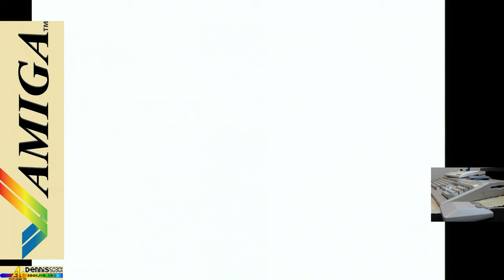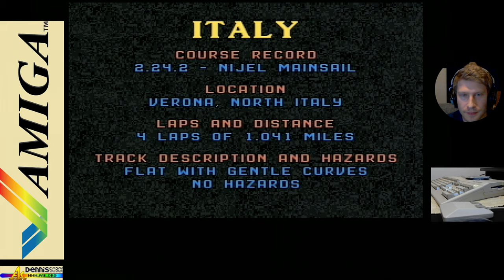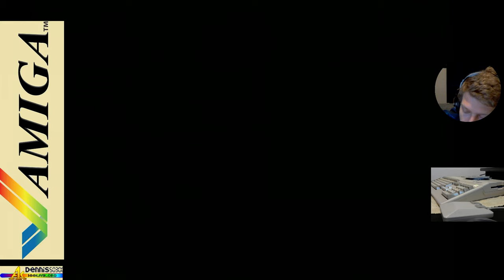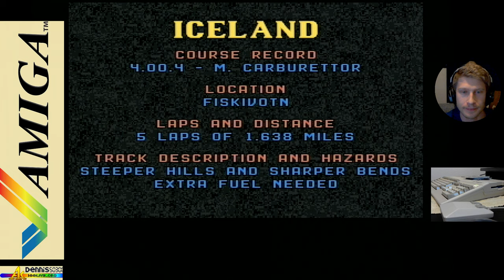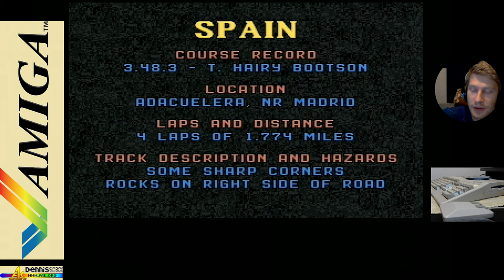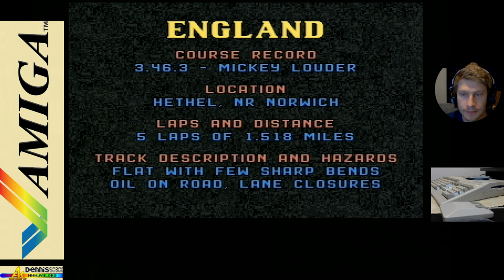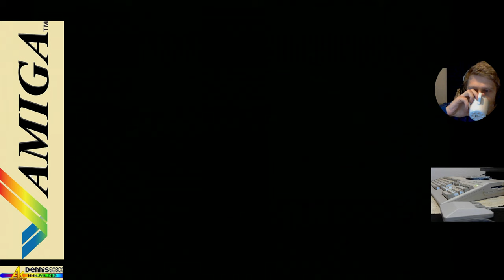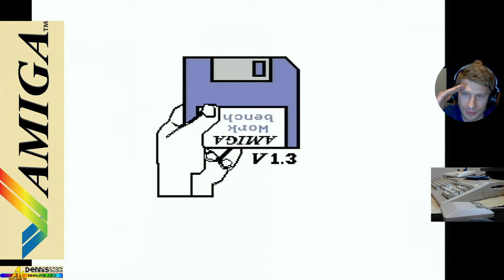Lotus Esprit Turbo Challenge Intro und Gameplay, Amiga 500Plus